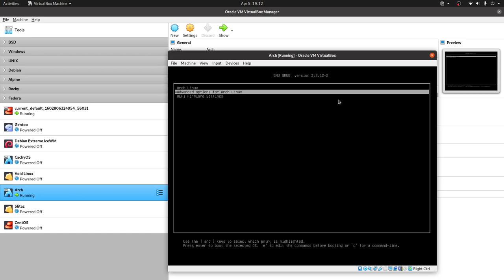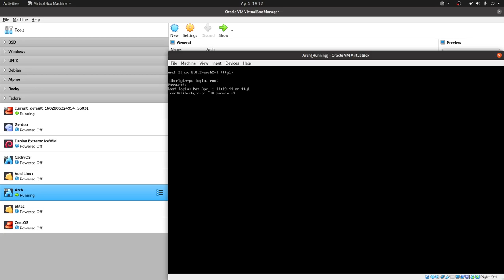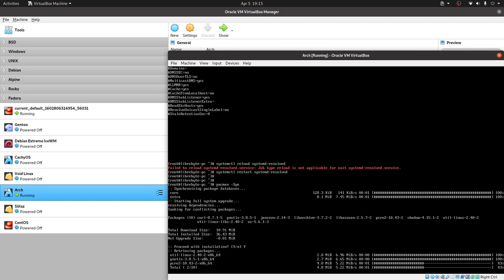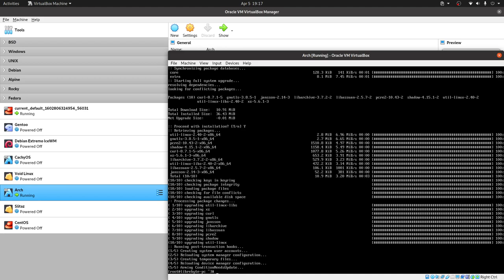Actualizando Arch Linux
Te mostramos como tener actualizado Arch Linux

Para activar systemd-resolved al iniciar el SO ejecute como root:

systemctl enable systemd-resolved